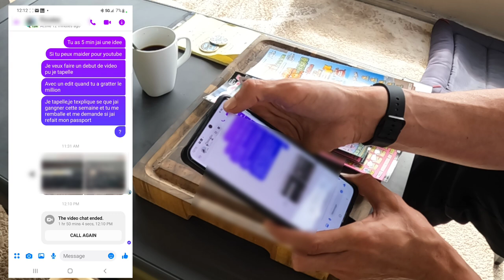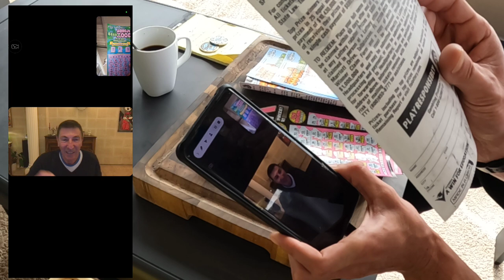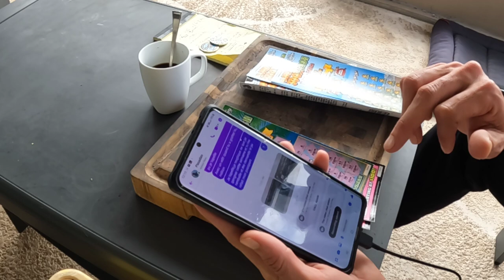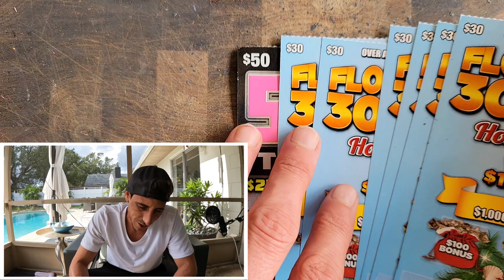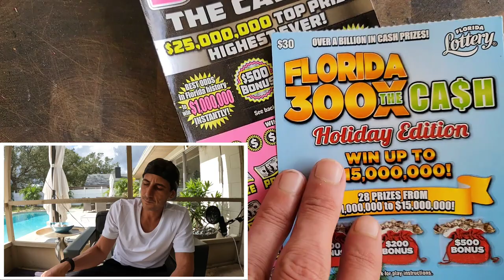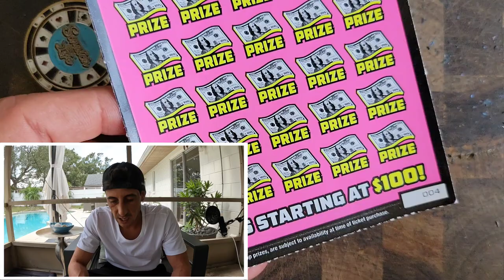I Need a Passport - 500X🚀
1 x $50 500X the Cash
4 x $30 300X the Cash Holiday Edition scratch off tickets from the florida lottery!